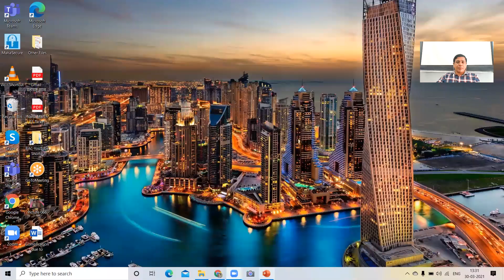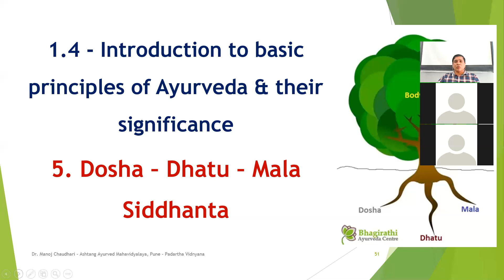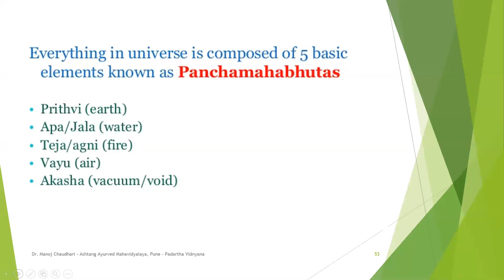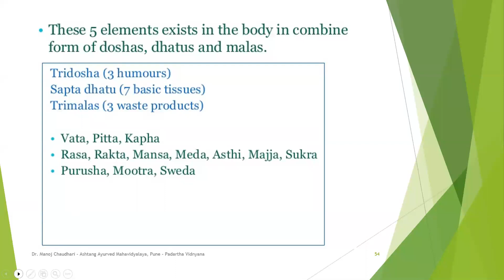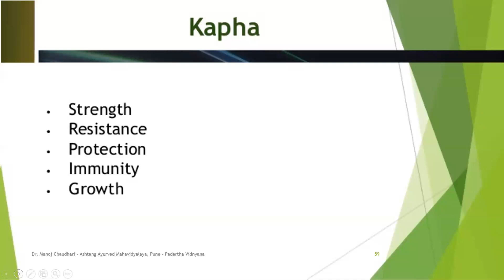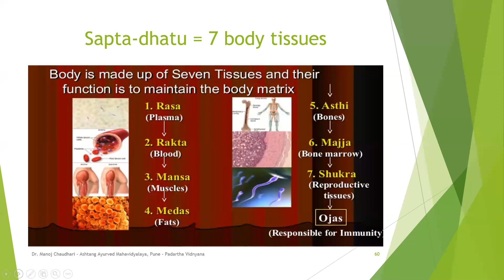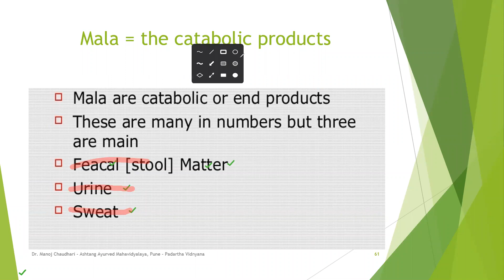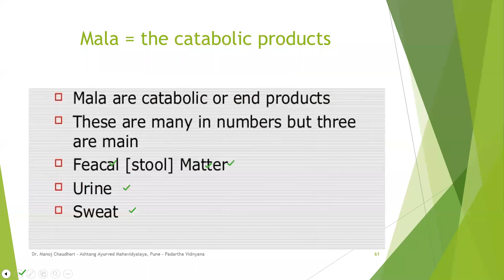Dosha Dhatu Mala Siddhanta -- Padartha: Dr. Manoj Chaudhari - 30-03-2021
Dosha Dhatu Mala Siddhanta - Basic principles of Ayurveda and their significance  - Padartha Vidnyana : Dr. Manoj Chaudhari (Pune) - 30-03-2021